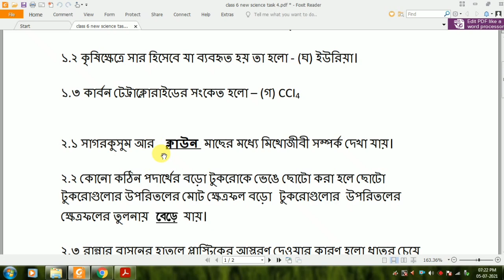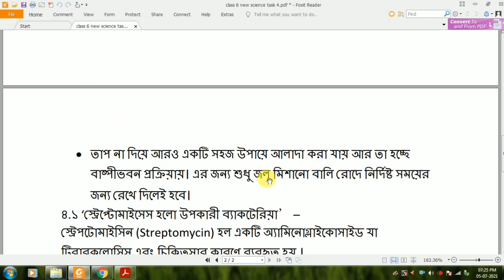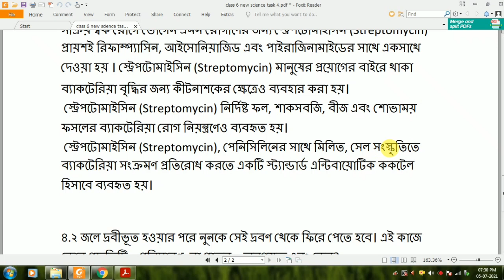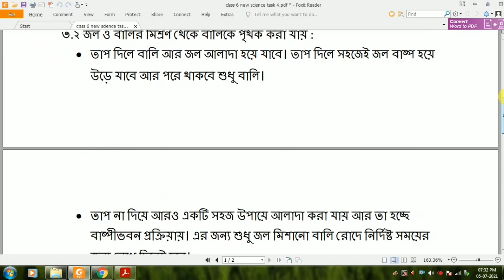class 6 science model activity task part 4 answer | new model activity task class 6 science answer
class 6 science model activity task part 4 answer | new model activity task class 6 science answer 2021 | class 6 model activity task answer 2022 | class six model activity task science part 4 answer